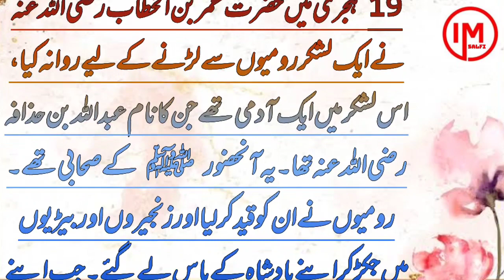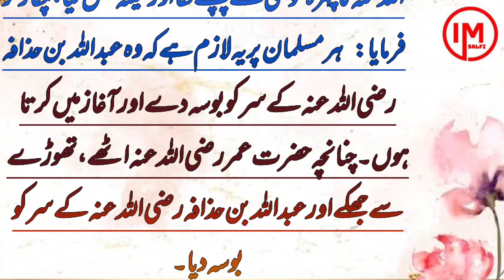Hazrat Umar Ibne Huzaifa Ke Sar Ka Bosa Dete Hai | Hazrat Huzaifa Ke Sath rom Ke Badshah Ne Kya Kiya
tere bin teaser
terebin ep full 21
teri khudgarz
teri meri dooriyan today episode
tery bin
thugboi max choo choo charles
tiranga
tomato soup recipe
tunisna snarma death video
umrah karne ka
urdu status shayari
urfi javed pics
usman ghazi season 4 episode 65
videos
vitamin d3
vlogs
waada197
walk at home
watch
watu izzu mantasha watu zillu mantasha
whale
whale
wiladat ali akbar
wild animals
wwe
XXX
ya allahu ya rahman ya rahim
ya hayyu ya qayyum
ya wadoodo ya salamu ka wazifa
yah rishta kya kahlata hai
yamaha boat
yumna zaidi vlogs
zindagi imtihan leti hai whatsapp status
zxcvbnm asdfghjkl qwertyuiop 123
حدیث
سکسی
مفتی سعید ارشد الحسینی
खुदा वाहिद है कव्वाली
दुनिया के मुसाफिर नात
नजम
सीआईडी
सूरह मुल्क
kapil ka show
karma quotes
kasam tere pyaar ki drama
kashmiri hadees
kavvali
ke samachar
kgf attitude status
khab
khana banane ka
khana khane wala
khatarnak magarmacch
korean world
jason
jeans folding tricks
judaai full movie
juhu beach mumbai
kabhi kabhi
kabhi kabhi aditi
kabutar
kahani
kaka song
kali kali
kalma
kantara movie comedy scenes
imam mahdi
india mein kya chal raha hai song
indian south movie
inspirasi kehidupan full movie
inzi or ibrahim
iqbal poetry
iraq city
ishqiya shorts
islamic status
islamic teacher
jadugar song
janhvi kapoor nadiyon paar
hania amir cute moments
happy birthday happy birthday to you ha...
hareem shah ki likh video
hasnain ke nana
hijab tutorial
hindi land
holi ka gana
honda pcx terbaru 2022
horror shorts
how to use safi
hu
hum to lut liya milke husn walon ne
funny clips
funny kashmir
funny shorts
gane अच्छे-अच्छे
geo news live
ghar wala
globe
gold biscuit
govinda songs
gta 5
gulam rasool balyavi
h az
hajj
fan sticker basti
farhan saeed
farq
farq 38 episode
fat to fit transformation men
fish aquarium
flying butterflies
food recipe
food review
fortuner vs thar
franklin
free fire video
drama serial grift
drama tere bin
dramas
dua kaise mangte hain
dua qunoot
ducky bhai
dulhan
dumper
durood e ibrahim
durood ibrahim ke baad ki dua
eid mubarak
endoscopy kaise hoti hai pet ki video
exam wazifa
darjeeling tour
deewangi song
dekho dekho kya woh ped hai chadar od...
dijainar kurti
dilwale dulhania le jayenge shahrukh kh...
divya drishti
doctor ibrahim
doctor khader vali
doll
dr israr ahmed quran tafseer
drama
chor chor chor
chudail
chunni mein chunni mein chunni mein
comedy
comedy video
cousin song
cr7
cricket videos
cycle stunt
dada ne
dadhi status
dard bhari shayari
chahat ali khan
chana chicken
chand ki tarikh
chand tara drama
chandi da challa song
che which shaam watith kashmiri song
cherry
chhote babu
chhotu dada
chicken kfc
chidiya chidiya chidiya chidiya
chintu mintu pintu
bismillah allah humma sallay ala muha...
blackhead removal at home
bodyguard picture ka gana
bole
bts
bts gril
buhe bariyan
bulbul
bulbule bangal ki takrir
burak
captain america robot
cartoon cartoon
cat person
bemal
bhaiya bhaiya bhaiya
bhartar song sumit goswami
bhoot
bhoot wali tik tok
bhutni cartoon
bigg boss
bigg boss 16
bili
billi wala sexy video
azab e qabar
baalveer baalveer song
baalveer returns
babies
baby mara birthday ma song
bacchon ki
bacchon ki funny video
bacchon ki video
back to back full movie in hindi
bahut sari naat
balloon
balochi gane
bayan
allah ke sath
allah muhammad rasulullah
allah rasul ki baten
allama khadim hussain rizvi poetry
aloo fafda recipe
alsi ke fayde bataen
ayatul kursi
ayatul kursi hindi mai
acche acche
acche acche game bhejo
acchi acchi like
accident news
achar
adaah queen
afreen afreen
ajmal raza qadri
ajooba song
alia bhatt funny video
alibaba
allah
status
tere bin episode 19
urdu arabi
yaseen
сексуальные девушки
तूने मेरी जान
123 go
143 song rabeeca khan
27 february ki news
free fire
grift drama
kala doriya
kuchh notice kiya
madina sharif
mai mai mai
naira suit
nikki block
pakistani serial
pathan
samjhota
shab e barat status
pakistani drama
tere bin episode 20
درود تاج
aahat
balam thanedar
bhoot wala
bulbulay
bully bully
churail cartoon in urdu
COW
darood sharif
tere bin
naat sharif
surah mulk
aquaman
cid
food
hadees
kachcha badam gana
kartun
naat